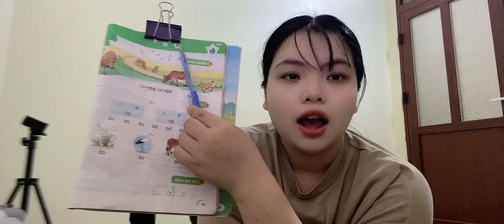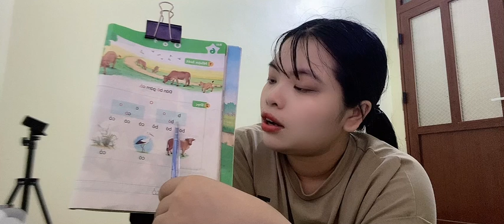bài tập chữ o và thanh hỏi